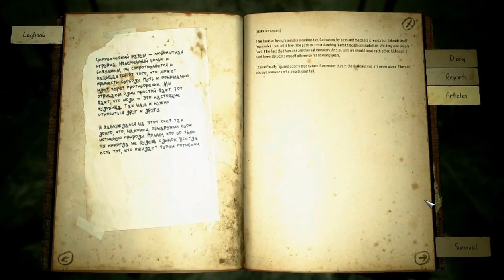Kholat !! Getting back to the Tent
Kholat is an indie survival horror video game developed by Polish developers IMGN.PRO,in which the player controls a protagonist who is tracing the steps of a group of nine Russian college students who went missing in February 1959 on Kholat Syakhl. The game is based on the Dyatlov Pass incident,a true event that involved ten Russian students, nine of which went missing on Kholat Syakhl and were found dead in the time span of four months (the tenth student had walked back earlier due to illness). Холатчахль ("Kholat Syakhl") is a transliteration in Russian of Holatchahl, meaning "Dead Mountain" in Mansi.The game came out on the Steam Store on June 9, 2015. Sean Bean voices the narrator in the game.